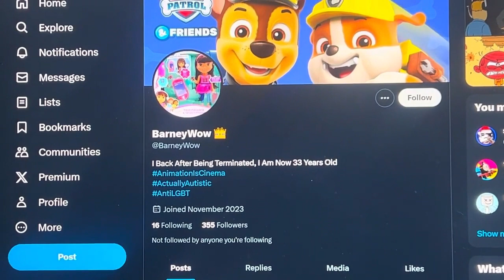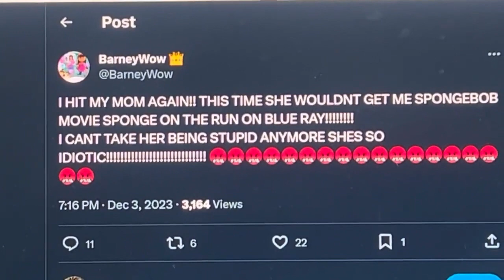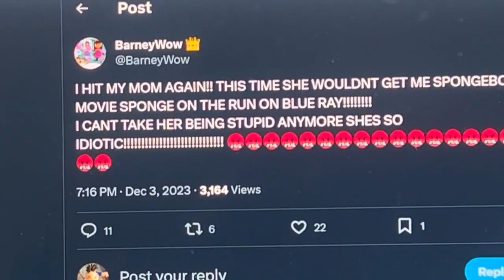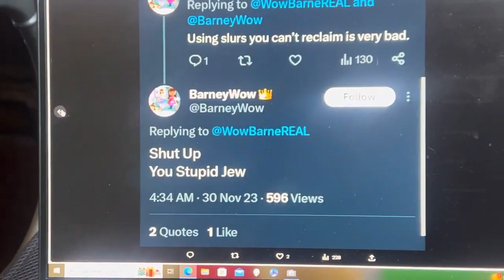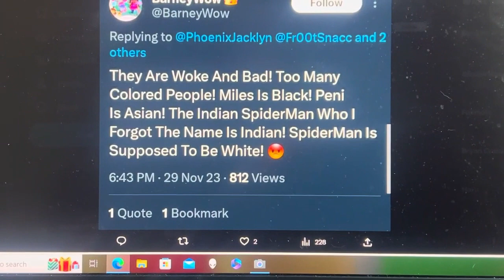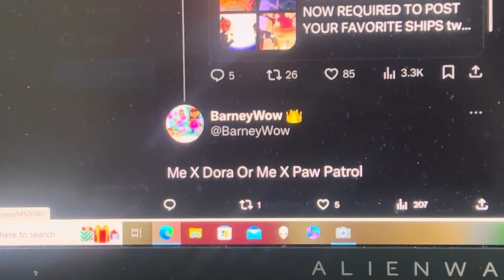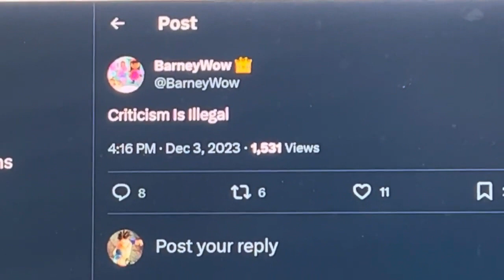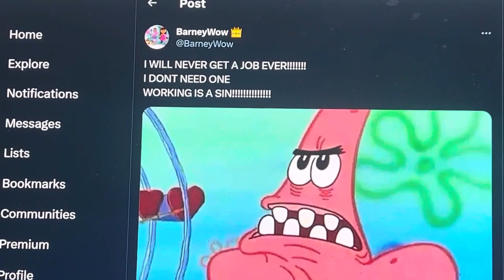Rant: BarneyWow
Today marks One Year Ago that the Rant Series has started, and Ry decided to rant on a Toxic Manchild on Twitter who rages in all caps, BarneyWow!

Special thanks to @BTNFStudios for the recommendation

Stay Poppin!